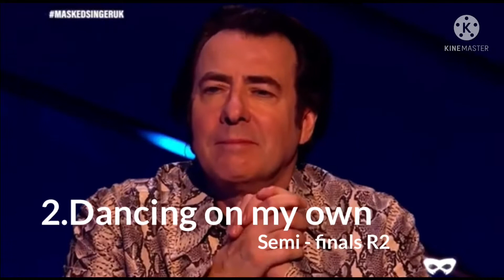All panda UK performances ranked